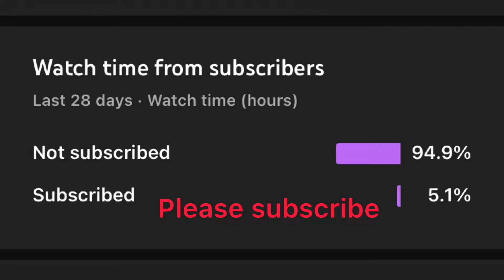Alejandro (Lady GaGa) Hard| Beat Saber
Merchandise-Coming Soon!

My Equipment 🎥📸

Editor: InShot

VR Device: Oculus Quest 2

STAY PRO